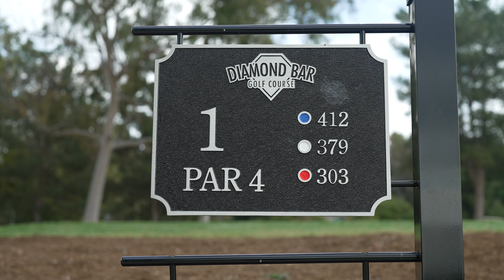MATCH PLAY: 1v1 vs 7hcp | Diamond Bar GC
Front 9 of a 1v1 with Bryan (7hpc)
At Diamond Bar Golf Course

0:00 Intro
4:06 Hole 1
7:45 Hole 2
13:09 Hole 3
16:39 Hole 4
22:05 Hole 5
26:02 Hole 6
28:31 Hole 7
33:01 Hole 8
36:05 Hole 9
38:40 Outro

Amazon Store Front

Here's EVERYTHING I currently used when I golf.

**Amazon Store Front

What's In The Bag Links:

APPAREL
Shoes:

Nike Airmax Bag - Nike.com

GOLF ACCESSORIES
Golf Towel:
GrooveIt Tool
BlueTees Player Pack
Westee - westzeegolf.co
Golf Tees
Golf Glove:
TP5 Glove

HEADCOVERS
Putter Headcover

Elephant Print Golf Grips

IRONS & WEDGES
MG3 Wedges
P790 Iron Set